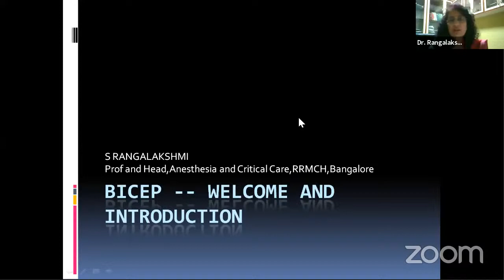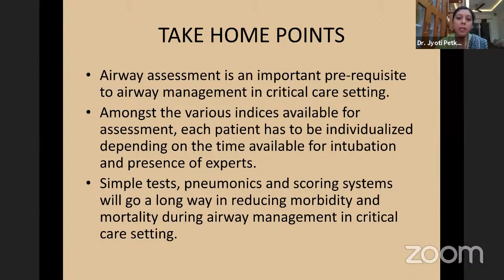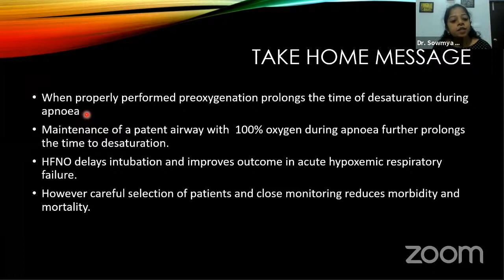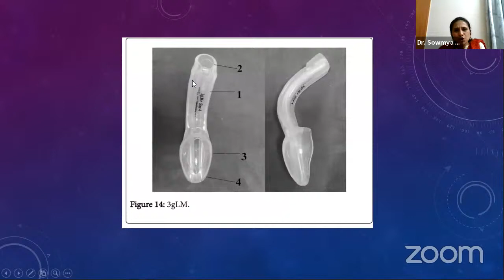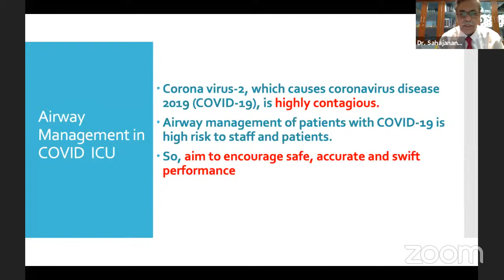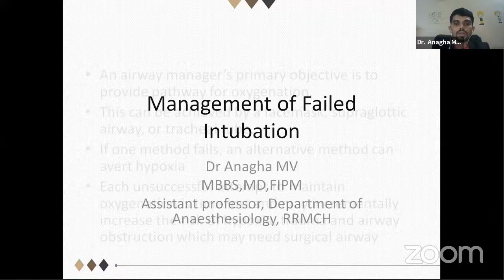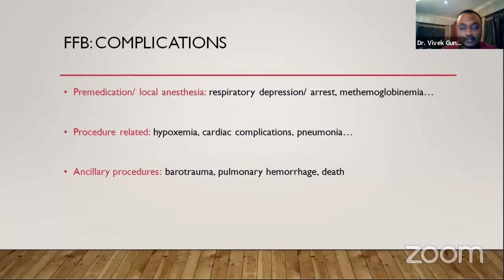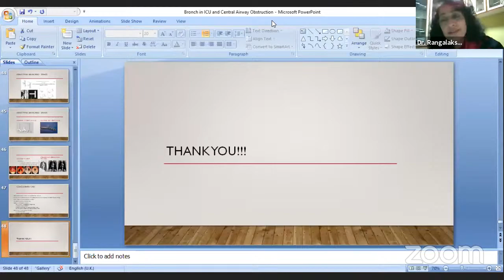Airway management in Critical care | BICEP 31st October